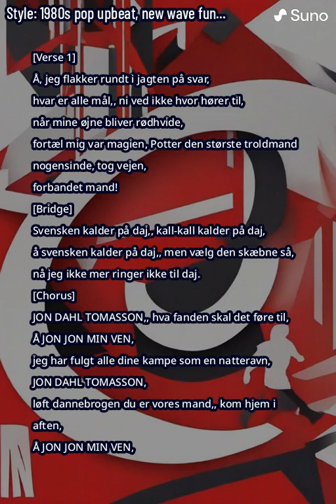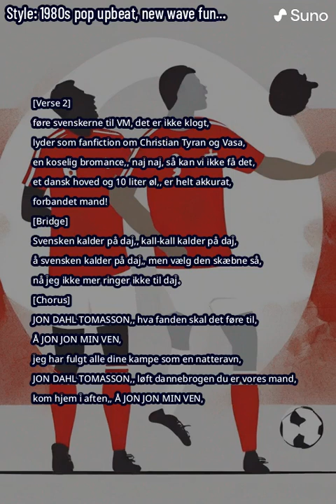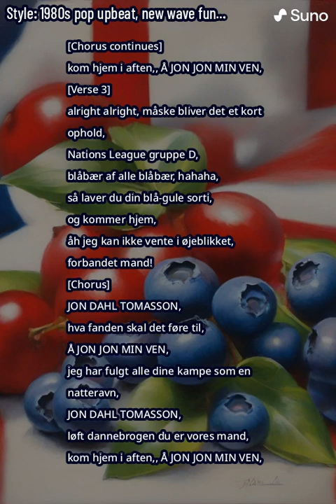My initial reaction on Jon Dahl Tomasson coaching Sweden: Å Jon Min Ven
What do you get if you mix "Natteravn", "Judy min vän" and news of Jon Dahl Tomasson selected as new coach for Sweden's National Football Team? Å Jon min ven!

Genre: 1980s pop, new wave funk

Lyrics:
Verse 1:
Å, jeg flakker rundt i jagten på svar,
hvar er alle mål,
ni ved ikke hvor hører til,
når mine øjne bliver rødhvide,
fortæl mig var magien, Potter den største troldmand nogensinde, tog vejen,
forbandet mand!

Bridge:
Svensken kalder på daj,
kall-kall kalder på daj,
å svensken kalder på daj,
men vælg den skæbne så,
nå jeg ikke mer ringer ikke til daj.

Chorus:
JON DAHL TOMASSON,
hva fanden skal det føre til,
Å JON JON MIN VEN,
jeg har fulgt alle dine kampe som en natteravn,
JON DAHL TOMASSON,
løft dannebrogen du er vores mand,
kom hjem i aften,

Verse 2:
føre svenskerne til VM, det er ikke klogt,
lyder som fanfiction om Christian Tyran og Vasa,
en koselig bromance,
naj naj, så kan vi ikke få det,
et dansk hoved og 10 liter øl,
er helt akkurat,
forbandet mand!

Chorus:
JON DAHL TOMASSON,

Verse 3:
alright alright, måske bliver det et kort ophold,
Nations League gruppe D,
blåbær af alle blåbær, hahaha,
så laver du din blå-gule sorti,
og kommer hjem,
åh jeg kan ikke vente i øjeblikket,
forbandet mand!

Chorus Outro:
JON DAHL TOMASSON,